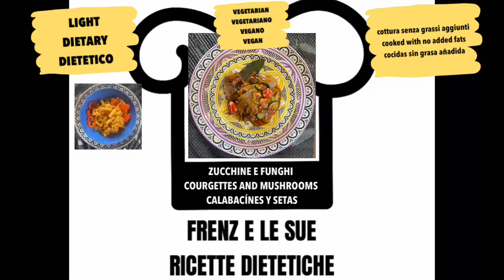ZUCCHINE, FUNGHI E POMODORINI LIGHT/COURGETTES, MUSHROOMS & TOMATOES/CALABACINES, SETAS Y TOMATES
ZUCCHINE, FUNGHI E POMODORINI LIGHT-senza grassi aggiunti
DIETARY COURGETTES, MUSHROOMS AND CHERRY TOMATOES-no added fats
CALABACINES, SETAS Y TOMATES CEREZAS LIGHT-sin grasa añadida

Un contorno saporito e profumato per approfittare dei benefici della verdura e dei funghi; poco calorici ma ricchi di fibre, vitamine e sali minerali!

INGREDIENTI per 2-3 porzioni

ZUCCHINE 4
POMODORINI 12
FUNGHI SECCHI 30g
AGLIO a piacere
MARSALA SECCO 1/2 bicchiere
ALLORO
ROSMARINO
BRODO GRANULARE DI VERDURA 1/2 cucchiaino scarso
PEPE IN GRANI a piacere
+ INGREDIENTE SEGRETO 1 cucchiaio

A tasty and fragrant side dish to take advantage of the benefits of vegetables and mushrooms; low in calories but rich in fiber, vitamins and mineral salts!

INGREDIENTS for 2-3 servings

COURGETTES 4
CHERRY TOMATOES 12
DRIED MUSHROOMS 30g
GARLIC to taste
DRY MARSALA WINE 1/2 glass
LAUREL
ROSEMARY
GRANULAR VEGETABLE BROTH 1/2 scant teaspoon
PEPPER CORNS to taste
+ SECRET INGREDIENT 1 tablespoon

Una guarnición sabrosa y fragante para aprovechar los beneficios de las verduras y las setas; ¡Bajo en calorías pero rico en fibra, vitaminas y sales minerales!

INGREDIENTES para 2-3 porciones

CALABACINES 4
TOMATES CEREZAS 12
SETAS SECAS 30g
AJO al gusto
VINO MARSALA SECO 1/2 vaso
LAUREL
ROMERO
CALDO DE VERDURAS GRANULAR 1/2
cucharadita escasa
GRANOS DE PIMIENTA al gusto
+ INGREDIENTE SECRETO 1 cucharada